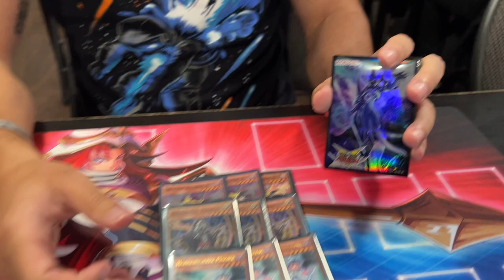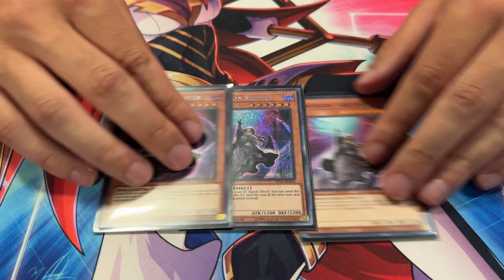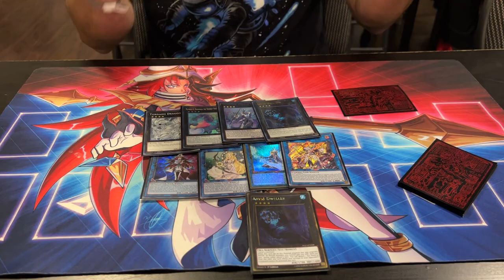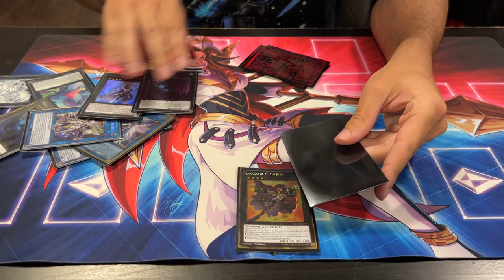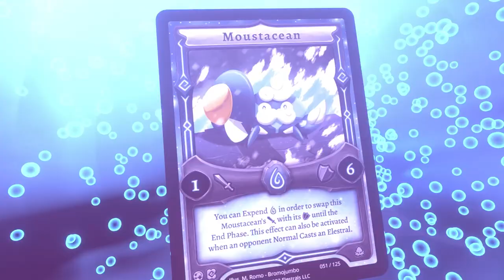BEST PENDULUM MAGICIAN DECK PROFILE (anti-meta)